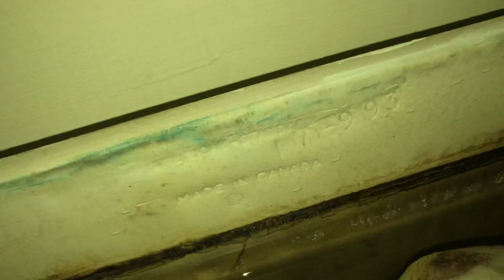1993 American Standard Plebe Toilet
You can’t help but love these things! I was pleasantly surprised to find these; though I was expecting something older. These Plebes are most likely being replaced in the future so I’m looking forward to collecting them!

Anyways, this toilet is simply amazing! Rating: 10/10.

The refill tube could really be cleared out though.

Manufacturing Date: September 7th, 1993